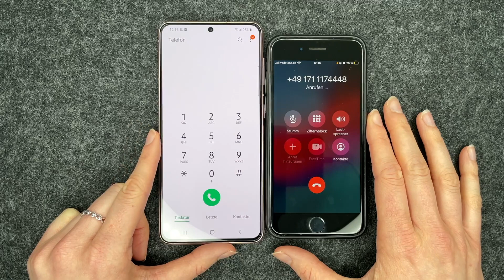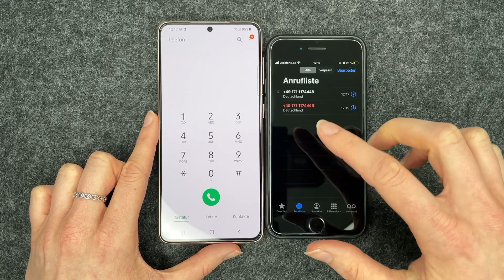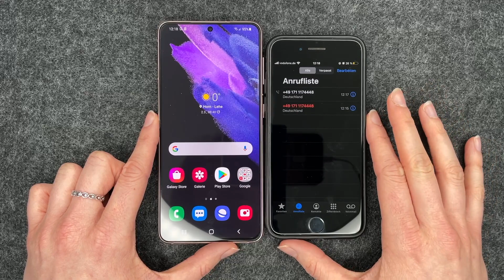Samsung Galaxy S21 anonyme Anrufe blockieren 📱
Ihr habt ein Samsung Galaxy S21 und wollt anonyme Anrufe blockieren? Das kann sehr hilfreich sein, wenn ihr ständig von anonymen Telefonnummern angerufen werdet. Wo ihr die richtige Einstellung bei eurem Galaxy S21 findet und so anonyme Anrufer dauerhaft blockieren könnt, das zeigen wir euch in diesem Video. Viel Spaß!